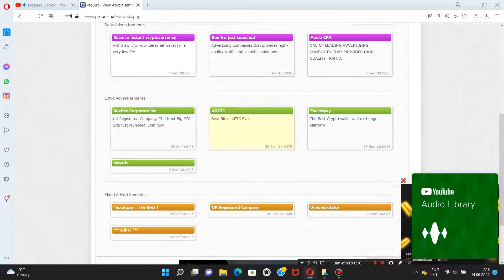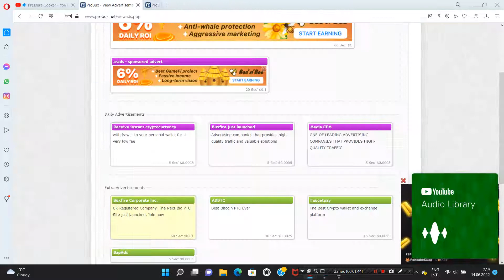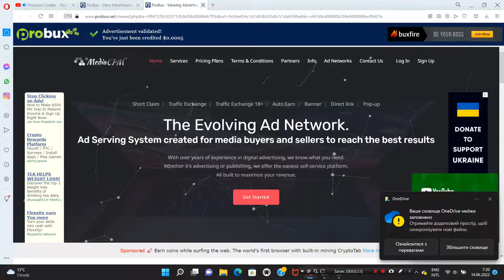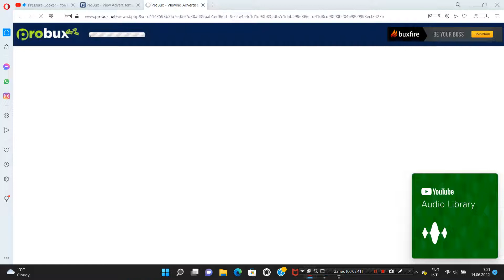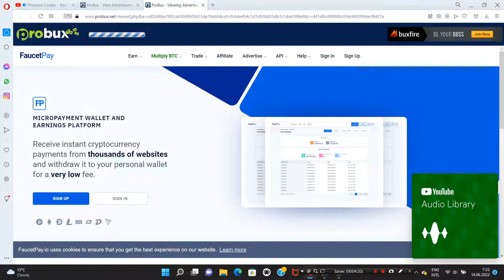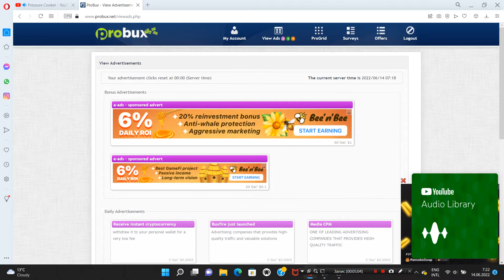Probux.net review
Українська: Джеймі Корпас - Скороварка